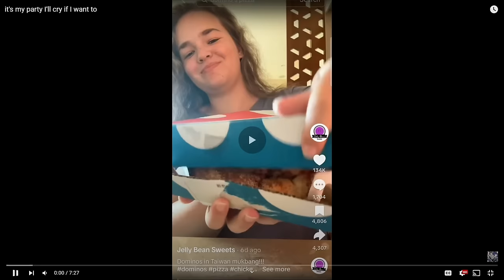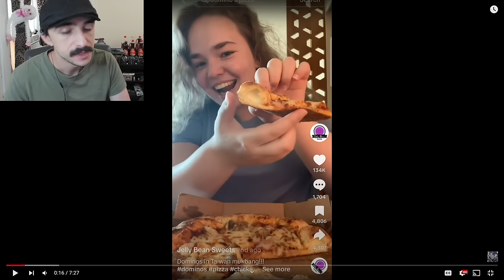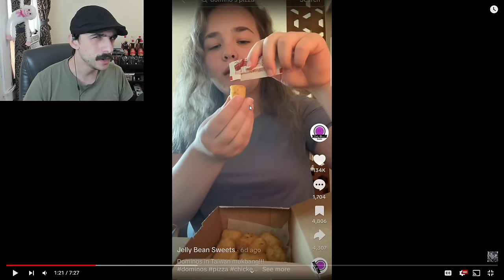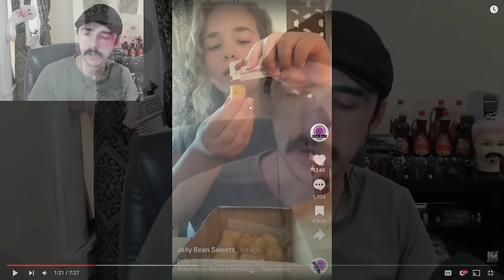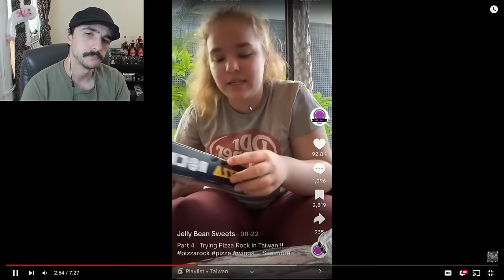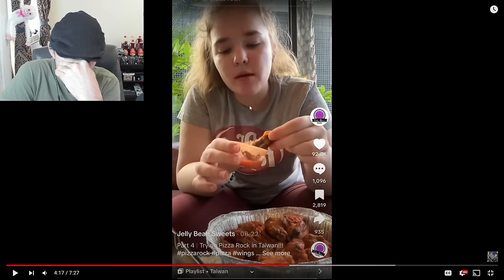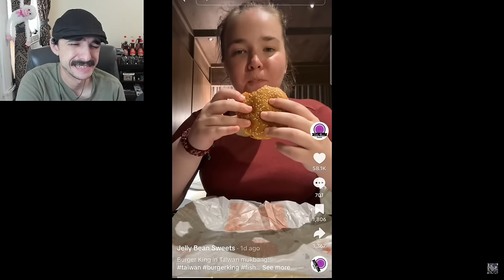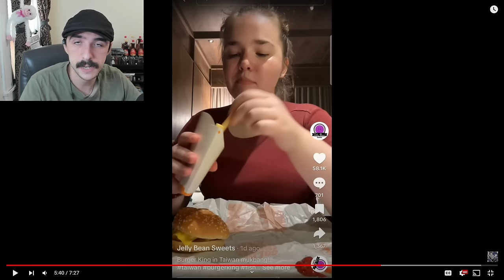She's Eating Burger King... In Taiwan | Jelly Bean Sweets